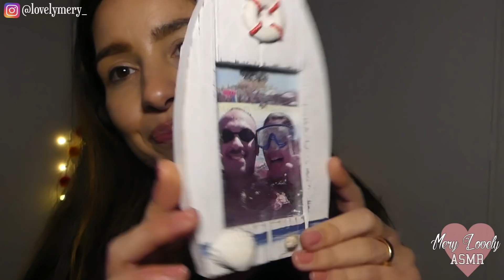ASMR REGALI DI NATALE 🎅🏻 + HAUL SHEIN SUPER CARINO !!💖 | Soft Whispering